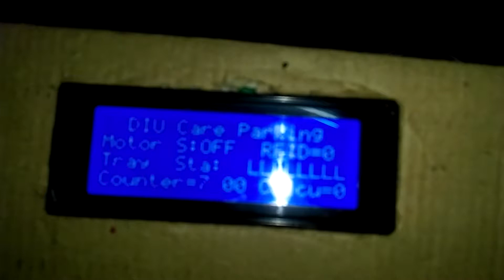Automatic | RFID Based Smart Rotary Car Parking | Final Testing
After finishing project all implementation works ,we are testing and checking all system about our project RFID Based Smart Rotary Car Parking.
RFID is used instead of generating a token again and again, each user goes through a onetime registration process where a RFID tag is attached to his vehicle, This RFID tag has information about him, which is unique to him (like Aadhar number) so there is no queue as such, users just pass through the gate seamlessly. What is RFID parking system? RFID Parking System RFID parking management solutions are designed to efficiently control the entrance and exit gates of parking facilities within a wide range of read distances and access speeds. Rotary Parking System is designed to park up to a maximum 16 cars easily and safety on the surface of 2 car space area. Rotary Parking System circulates the pallets vertically in which the cars are taken up and down by big chain. The system is provided with auto guidance system and multiple safety sensors. Round Robin (RR) algorithm used for load balancing in smart parking system for reduce traffic problem. Every driver owns his vehicle parking card. This card contains the amount for the parking fares. The smart card readers will be fixed everywhere. The developed system in this project monitors the availability of idle parking slots and guides the vehicle to the nearest such slot. Now a days the use of vehicles is increasing day by day, the major problem in densely populated areas is lack of parking availability. The RFID technique. The system provides high performance in tracking the car entering and exiting. This model also uses a RFID Tag and Reader.

Mechatronics (Field Of Study), Engineering (Industry), Gaza City (City/Town/Village), Parking (Industry), Automated Teller Machine (Accommodation Feature)
ULTIMATE CAR PARKING, Amazing Car Parking video, Car Parking Technology, underground car parking lot, ultimate car parking technology, car parking lot
Fully automated parking system, robotic parking systems, AVSRS, FATA Automation, mechanical parking, automatic parking, AGV parking, robotic parking garage,
cars, auto, vehicle, engine, sound, exhaust, new, automobile, parking, assist, driving, automatic, google car, gps, drive, iphone, cellular, youcarpress
rfid based automatic car parking system project report pdf
rfid based car parking system using arduino
iot based smart parking system using rfid
automatic car parking system using microcontroller project report pdf
automatic car parking  pdf